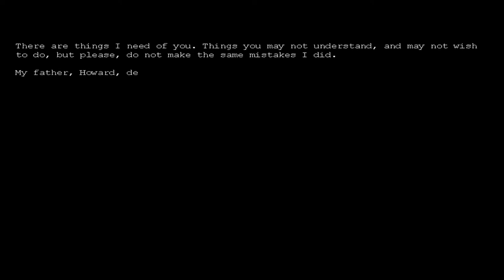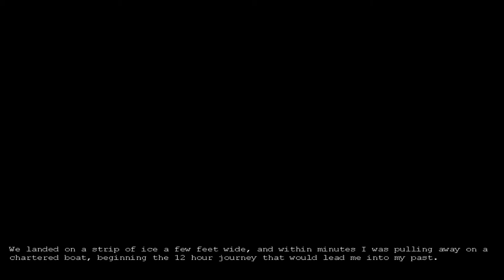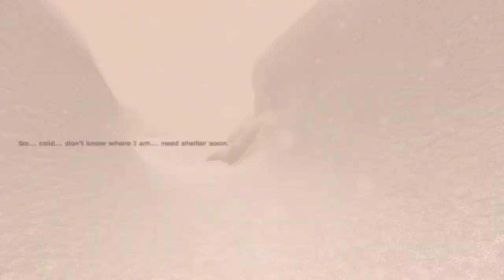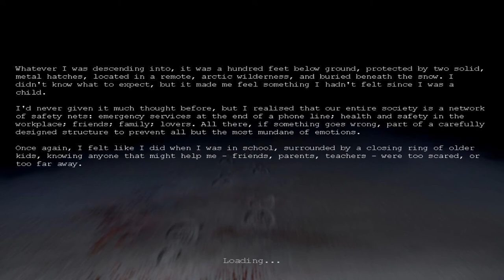Let's Play Penumbra Overture [01] Episode 1 - Die Mine in Grönland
2007
USK: 16

Studio: Frictional Games
Publisher: Lexicon Entertainment
                   Paradox Interactive